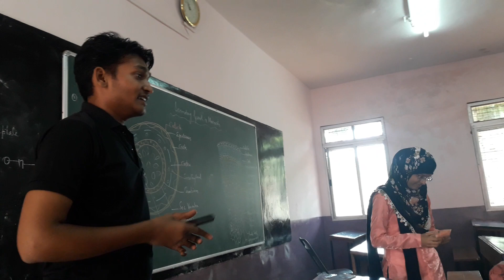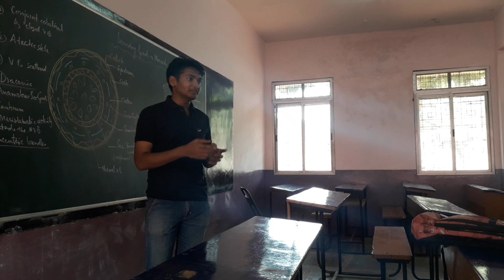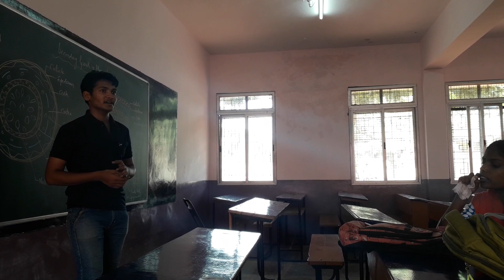NSS class In my College time